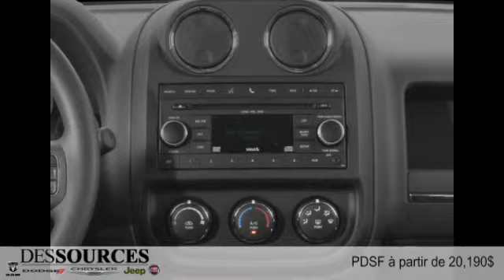Jeep Patriot 2015 à Montreal Ouest (DDO - West Island)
Jeep Patriot 2015  à Montreal Ouest (DDO - West Island) chez Des Sources Chrysler Dodge Jeep RAM Fiat [D2C-216]